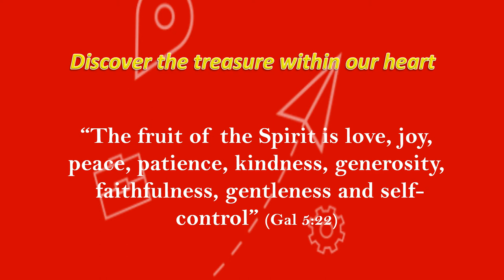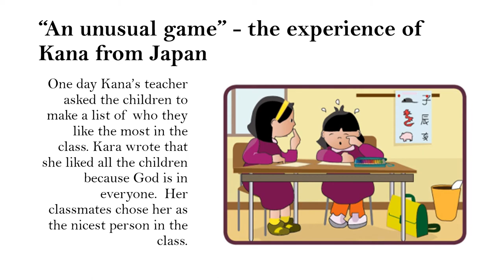Gen4 Word of Life May 2018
Focolare Movement - Word of Life for Children
Discover the treasure within our heart
“The fruit of the Spirit is love, joy, peace, patience, kindness, generosity,  faithfulness, gentleness and self-control” (Gal 5:22)